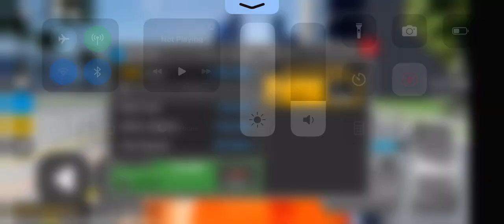Lamborghini Revuelto Driving Empire Drawbridge Sprint race time place: 76.328 sec, 1:16.328 min.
Roblox Driving Empire is a Drawbridge Sprint race in the fastest time in the race track on the Lamborghini Revuelto in the race track on the second in place: 76 . 328 seconds and 1 minutes and 16 . 328 seconds race finished.